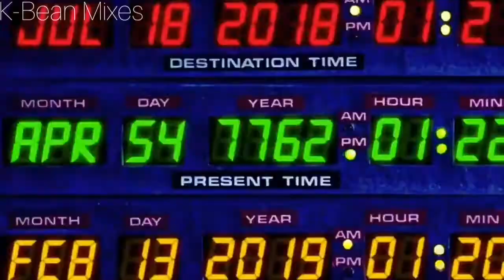SATURDAY ft TWICE-BBYONG TT(Mashup)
Thank You For the BBYONG instrumental

Thank You For the BBYONG Acapella

Thank You For the TT instrumental

Thank You For the TT Acapella